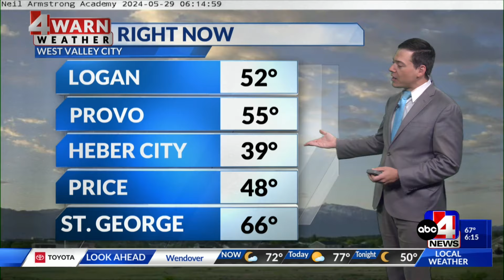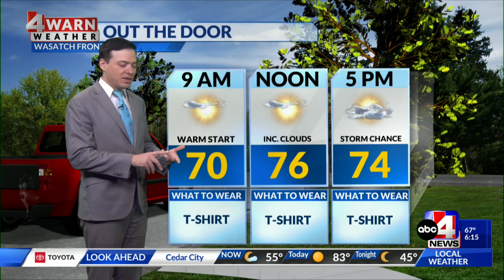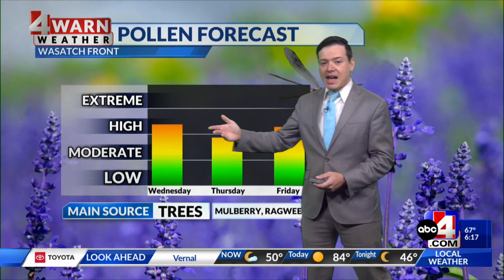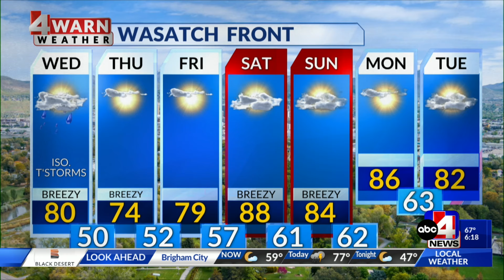Chance of thunderstorms with afternoon cold front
After a warm and mostly sunny day yesterday, we’ll see some subtle changes roll through northern Utah this afternoon as a cold front moves through.